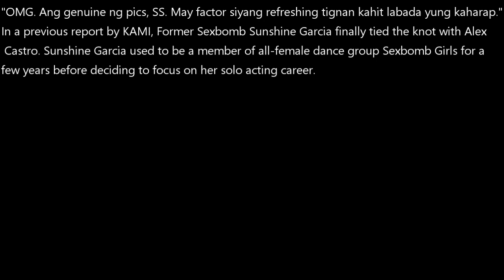Sunshine Garcia earns praises as she proudly shows off how she does household chores